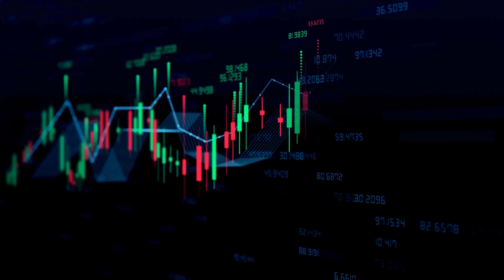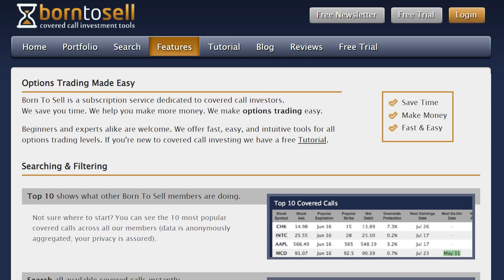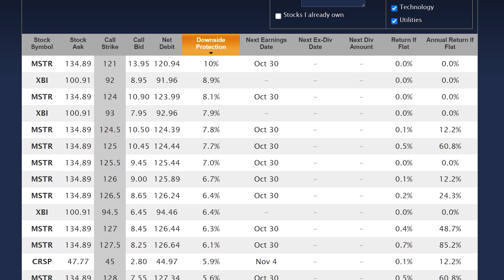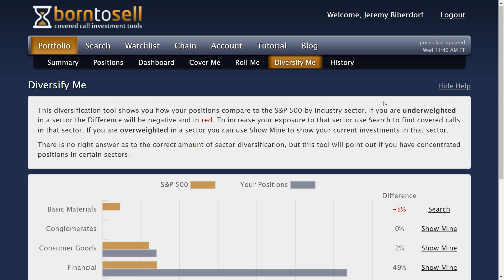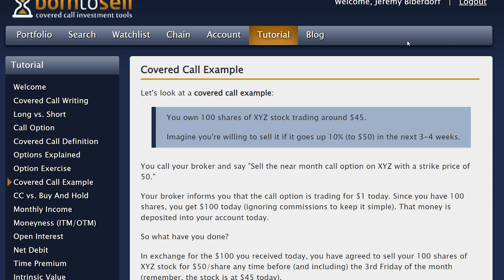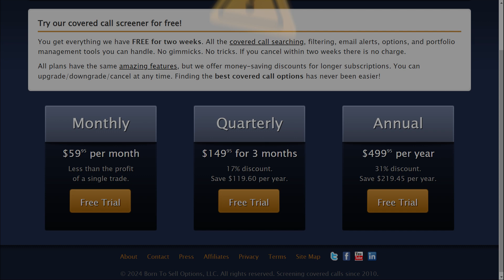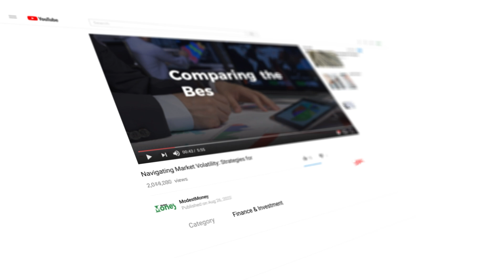Born To Sell Review - Covered Calls Options Trading & Portfolio Management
⭐For a deeper dive into the platform, check out our full Born To Sell Review

Born To Sell Review: Looking to maximize your returns with covered calls? This Born To Sell Review breaks down why this platform is ideal for traders focused on covered calls and stock options. From its specialized covered calls screener to in-depth options trading tools, Born To Sell stands out as a top choice for traders.

➡️Key Takeaways:
Born To Sell focuses exclusively on covered calls, offering a streamlined experience for maximizing income.

Covered calls screener helps identify top opportunities based on user preferences.

Income Goal feature aligns trades with your financial targets.

Portfolio Management tools make tracking and optimizing your positions simple and effective.

Email alerts keep you informed on the go with the latest market opportunities.

About Born To Sell:

Founded in 2009 by Mike Scanlin, Born To Sell is a platform designed to cater specifically to covered calls traders. The platform provides all the tools and education needed to succeed in options trading, with an intuitive design and features like the covered calls screener, Income Goal tool, and powerful portfolio management. Whether you're a beginner or seasoned trader, Born To Sell simplifies the process, helping you maximize your profits with stock options.

👉 Visit the official Born To Sell website for more details and to sign up for a free 14-day trial

0:00 Intro
0:40 Background
1:37 Tools & Education
2:12 Features
4:30 Pricing
5:31 Conclusion